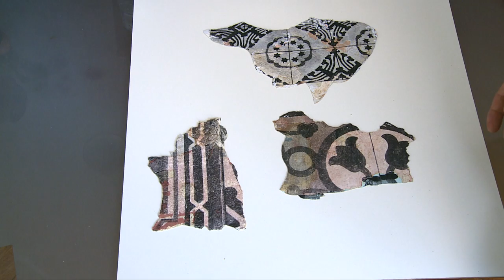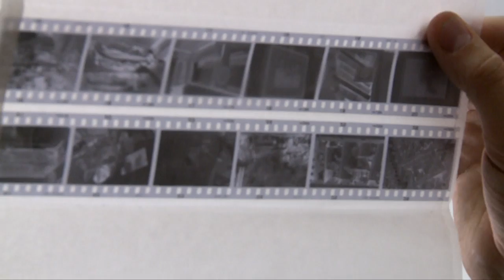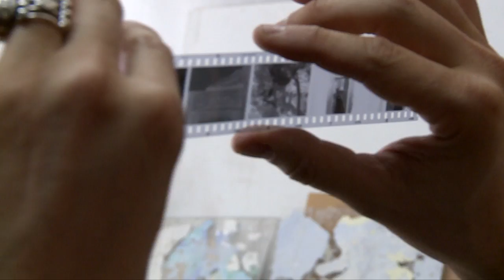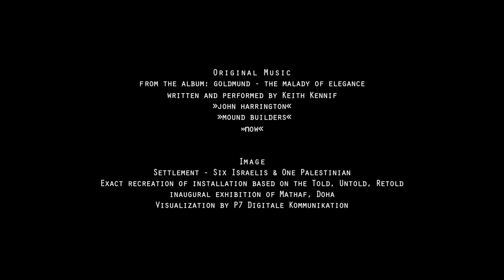IN THE DARKROOM WITH STEVE SABELLA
Short Documentary | 2014 | 15 minutes | Germany, Palestine | English, Arabic subtitles on Vimeo

Developed within the framework of a film seminar at Freie Universität Berlin, Institute for Arthistory